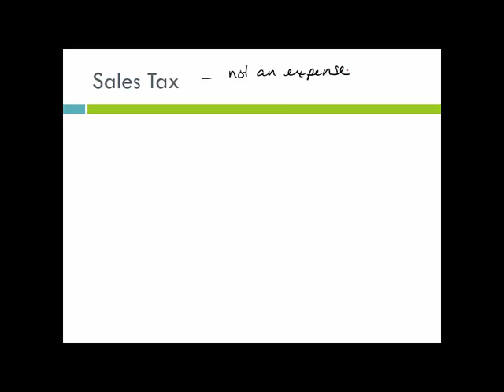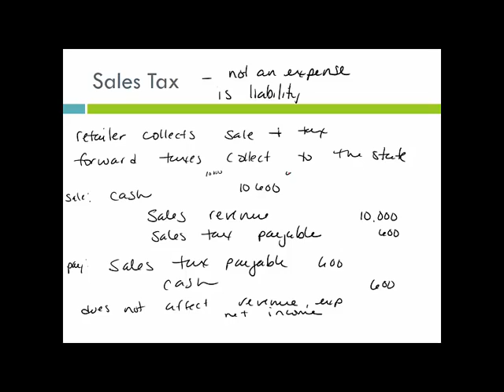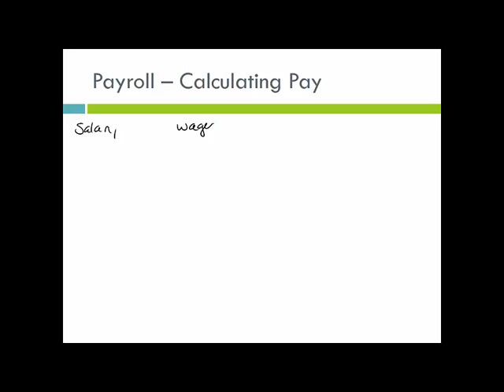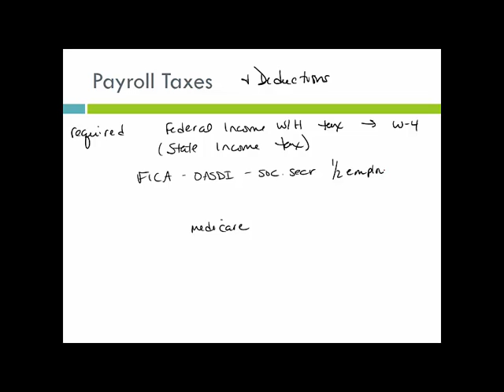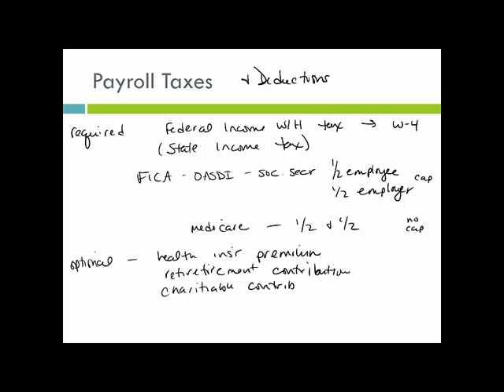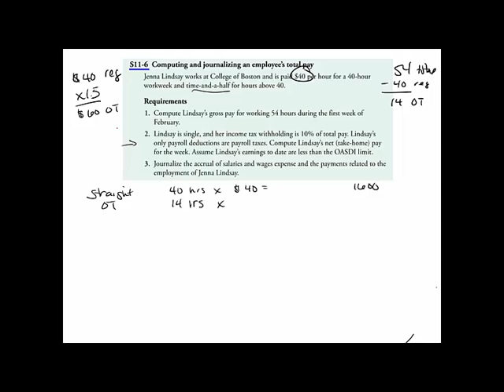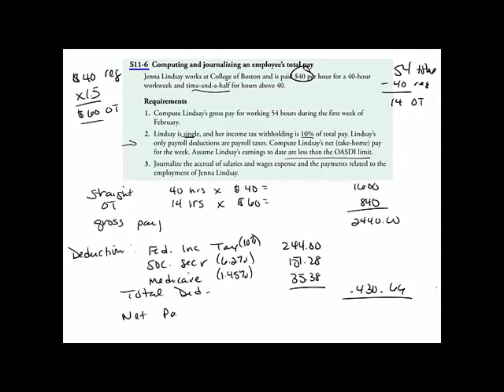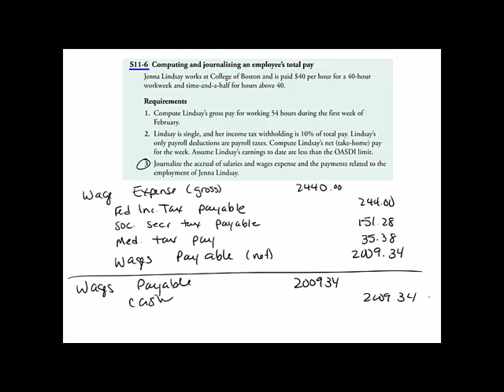ACC 101 Ch 11 - Sales Tax and Payroll (employee)